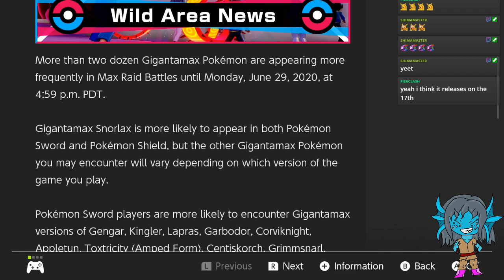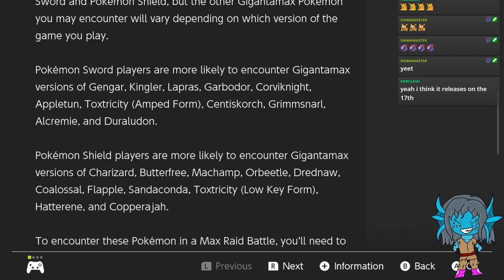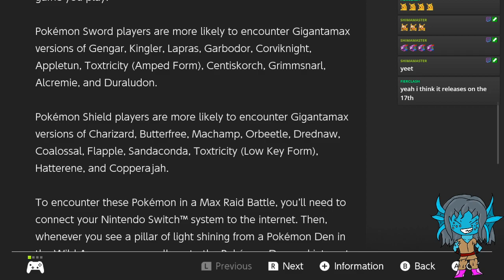Pop-Up: Perkermerns Edition Pt. 1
It's surprise Pokemon Stream! The starters got their hidden abilities, and I made one into a somewhat of a competitive beast. This is part one, because the stream decided to crap out.

Original Air Date: June 2nd, 2020

Didja miss the livestream?

to get notifs for when I go live!